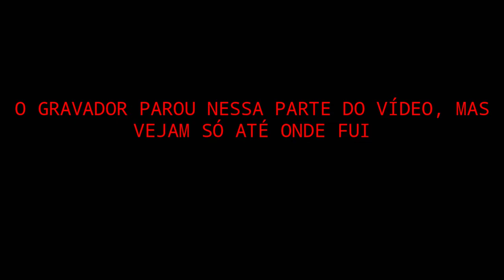Bomber Friends: Meu começo na 6° Temporada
"Olá Bombardeiros, hoje gravei meu começo nessa 6° Temporada do Bomber Friends, o Próximo vídeo será do novo evento que chegou é que com certeza passarei mais raiva kkk"